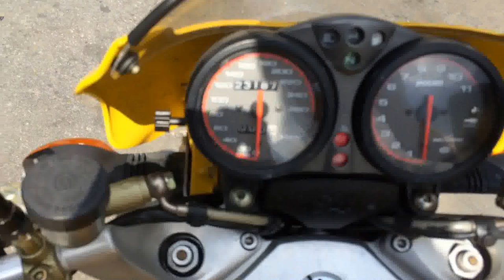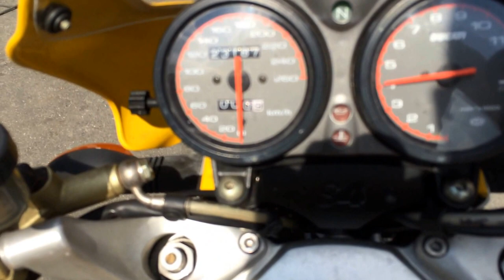DUCATI MONSTER M900S4